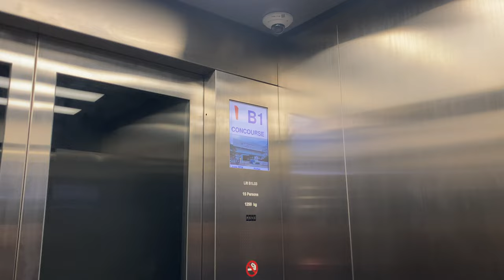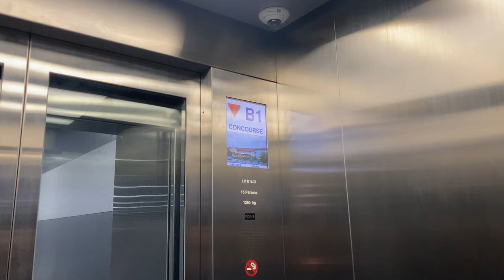KONE S MONOSPACE MRL @ TE27 MARINE TERRACE [EXIT 6 LIFT]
This would be an ordinary lift commonly found in the stations exits of the 4th and 5th stages, with two entrances and a metal interior.